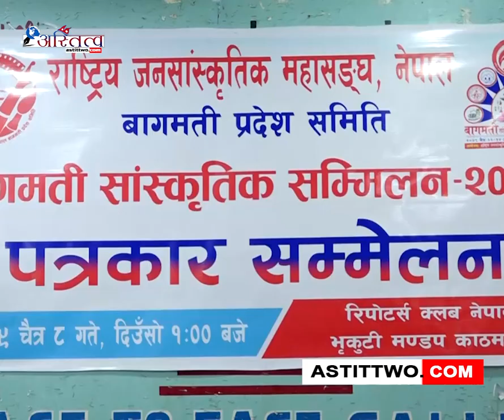राष्ट्रिय जनसांस्कृतिक महासंघ, नेपाल बागमती प्रदेश समितिले रामेछापको मन्थलीमा बागमती सांस्कृतिक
राष्ट्रिय जनसांस्कृतिक महासंघ, नेपाल बागमती प्रदेश समितिले रामेछापको मन्थलीमा बागमती सांस्कृतिक सम्मिलन आयोजना गर्ने भएको छ